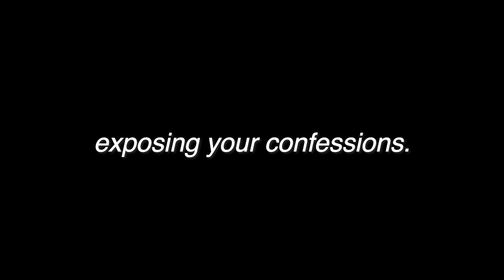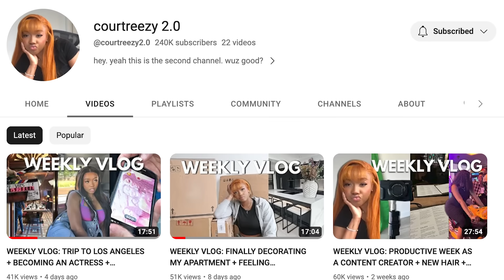EXPOSING YOUR UNGODLY CONFESSIONS ... Y'all need help IMMEDIATELY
i read your confessions .. and i think this was a mistake. YALL ARE A MESS.

- Courtreezy